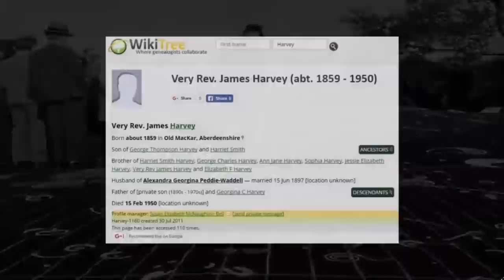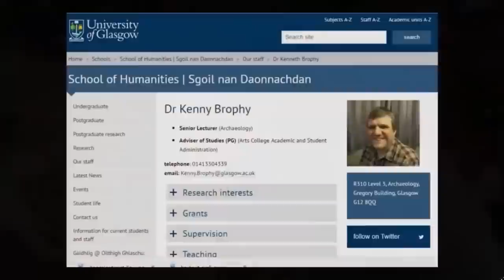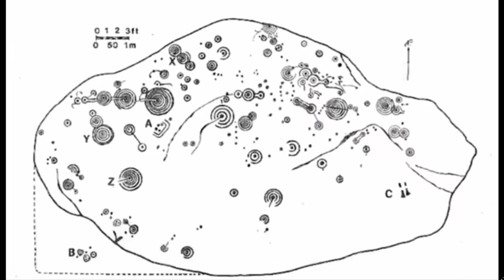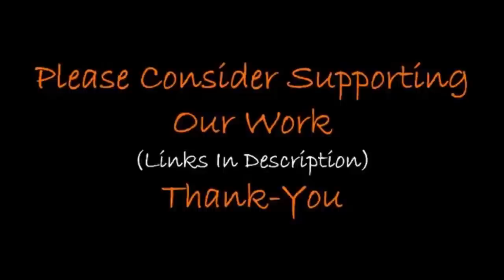Impossibly Ancient Star-Maps Found In Scotland?